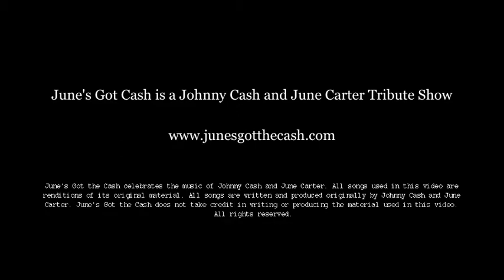June's Got the Cash- A Johnny and June Tribute Show performing Home of the Blues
JUNE'S GOT THE CASH pays tribute to the late and great Johnny Cash and June Carter. What started off as a simple tribute band has now blossomed into a traveling musical theater show. All shows are scripted with bits of comedy along with vintage costume changes, stage props and all of Johnny and June's favorite hits from the 50s, 60s and 70s.

June's Got the Cash is an actual SHOW BAND! There aren't many of these cats around :) They dress in old fashioned costumes, provide spontaneous comedy throughout the show, include scripted asides and rehearsed material to bring your audience back in time! Scripts are based around the movie WALK THE LINE and focus during the era of the Grand Ole Opry, Sun Studios & San Quentin!

June's Got the Ca$h is a 5 member ensemble that delivers a beautiful program of hit songs we've all grown to love. Your audience will be singing along to popular hits like Jackson, It Ain't Me Babe, A Boy Named Sue, Folsom Prison Blues, Cocaine Blues, Ring of Fire, Walk the Line and much more!

June's Got the Ca$h relives the love story of a lifetime! Watch as America's Sweethearts perform the ultimate "Johnny & June" Show. Their onstage banter, comedic jokes and legendary music will really have you believing Johnny and June still exist. Gene Hartman (casted as JR Cash) has a baritone voice like no other. Close your eyes, sit back and just listen!

Lastly, June's Got the Ca$h has the experience! Past performances include fundraisers for the US Naval Soldiers, large scale theater shows, state tours around the Midwest, national tours to Canada, private parties, corporate events, huge festivals and more!

Thank you for your time and feel free to browse the official for tour dates, recent gig photos, musician bios, music clips and video! We hope to "Walk the Line" with you soon!

June's Got the Cash
Chicago's premier Johnny & June Tribute Show